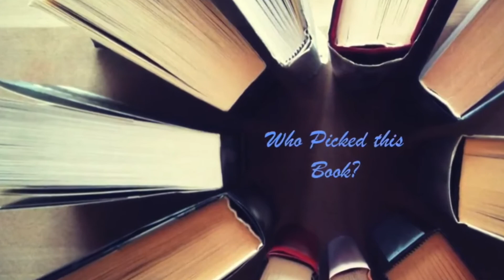Celeste The Dark Queen Book Review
Hello everyone. I hope you enjoy my review of Celeste: The Dark Queen by Samantha Eklund. Happy release day!!!